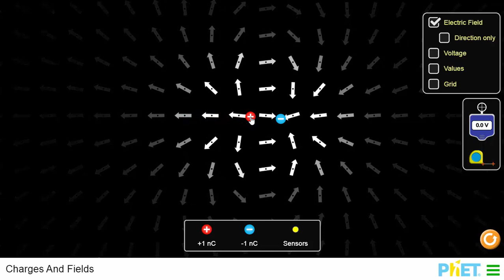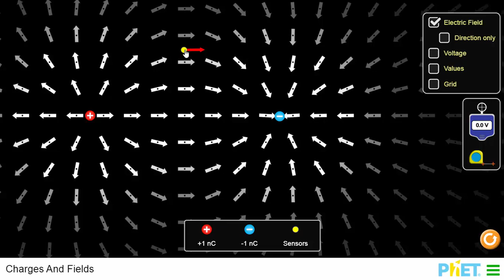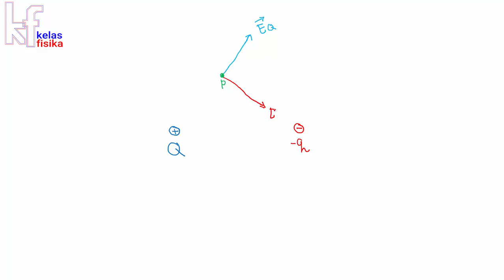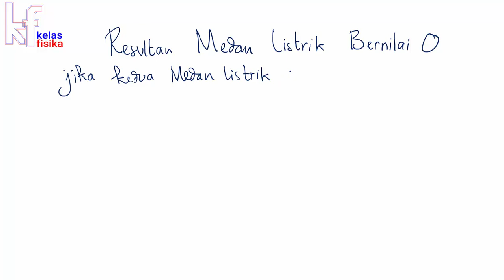LISTRIK STATIS 02_MEDAN LISTRIK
Video ini membahas tentang medan listrik muatan titik